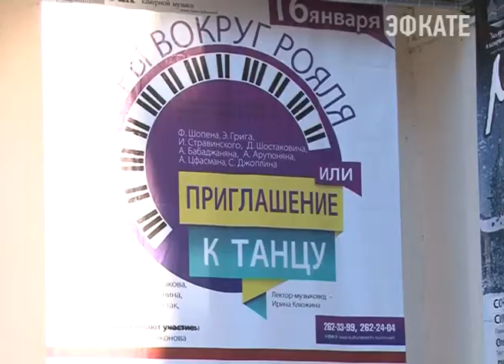Сочинцев и гостей курорта приглашают к танцу. Новости 24 Сочи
В пятницу в 19 часов состоится продолжение полюбившегося цикла концертов «Игры вокруг рояля». А сегодня — репетиция перед предстоящим выступлением.
Сочи. Новости.
Телеканал Эфкате.